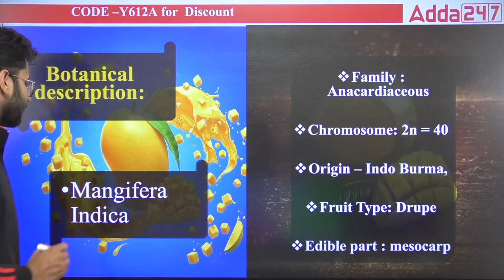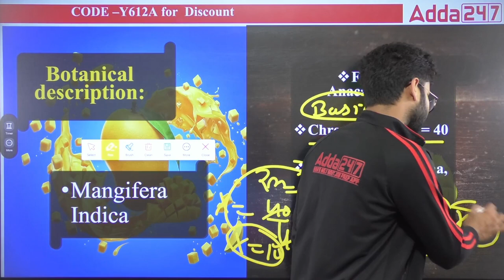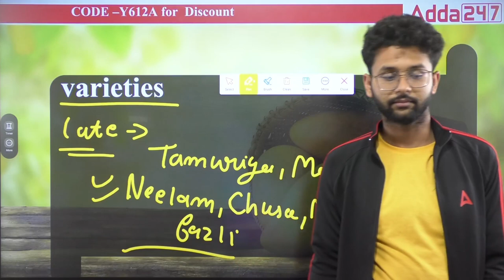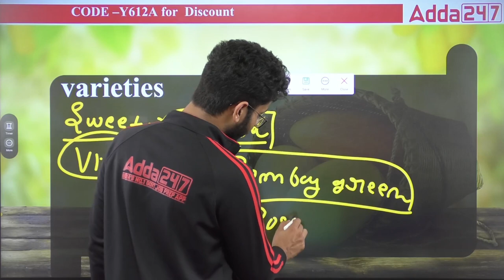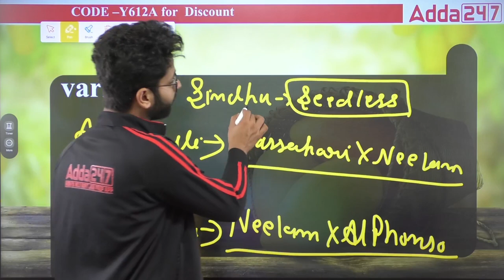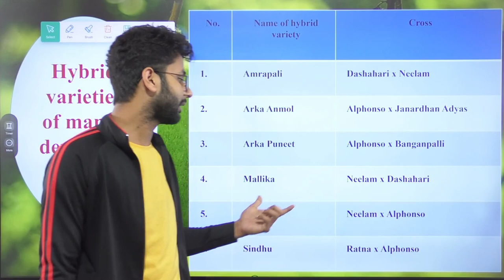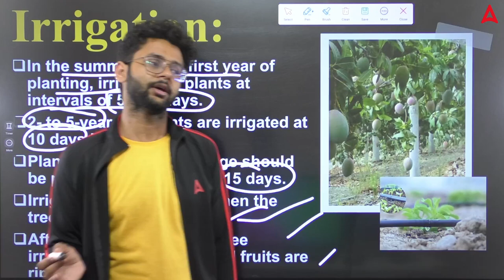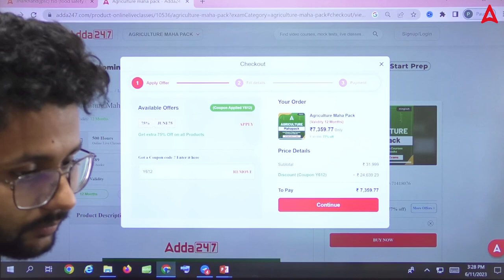Mango | Horticulture By Akash Sir | Foundation Lecture #3 | Horticulture Officer Exam Preparation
Mango Class Horticulture Course by Akash Sir. Horticulture Foundation Series: Here We'll Discuss about the Mango in the Horticulture. Horticulture Officer Exam Preparation. Join Agriculture Adda247 for the best guidance and preparation for the exams.

👉10:00 AM - 10:30 AM - Agriculture Current Affairs Class By Sandeep Sir
👉10:30 AM - 11:00 AM - Sankalp - General Agriculture Class By Sandeep Sir
👉11:00 AM - 11:30 AM - Subject Wise Class
👉11:30 AM - 12:00 PM - NABARD Grade A ARD Class
👉12:00 PM - 12:30 PM - MP RAEO Class
👉12:30 PM - 1:00 PM - FSSAI Assistant, CFSO/TO & State FSO Class

👉4:00 PM - 5:00 PM - Manthan Class by Sudhanshu Sir
👉6:00 PM - 7:00 PM - Udaan Class By Pratibha Ma'am
👉8:00 PM - 8:30 PM - Aagaaz Class By Akash Sir